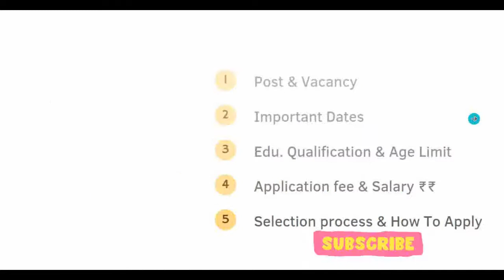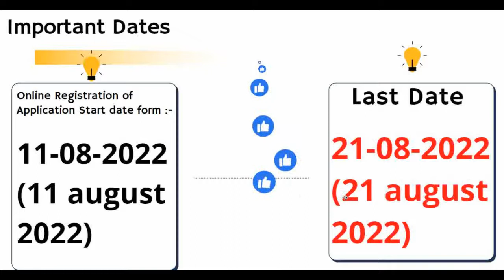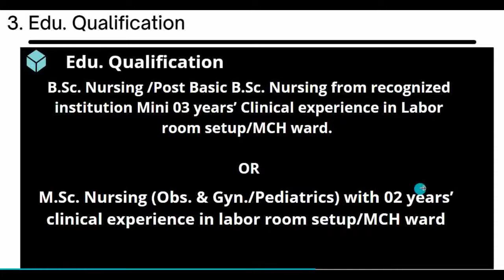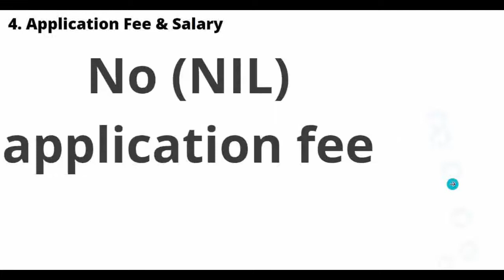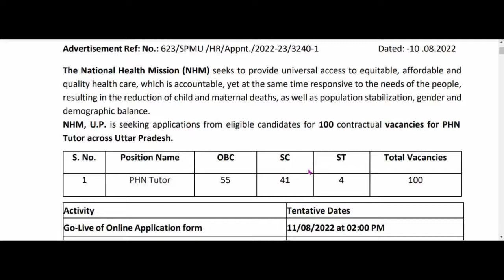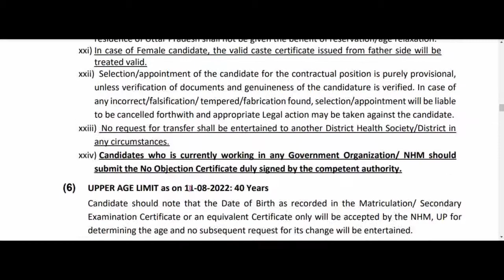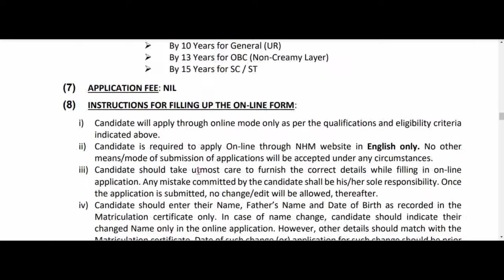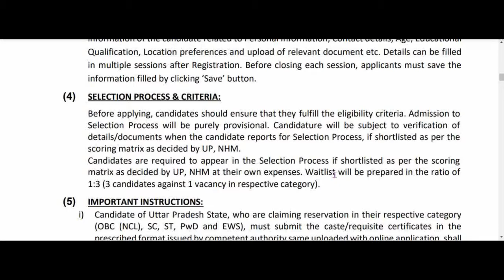UP NHM PHN Tutor Vacancy 2022 | 100 post | UP NHM Latest News Today | UP NHM PH Tutor Vacancy | job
UP NHM PHN Tutor Vacancy 2022 | UP NHM Latest News Today | UP NHM PH Tutor Vacancy | UP NHM PH Tutor

नमस्ते दोस्तो इस वीडियो में हम पीएचएन (पब्लिक हेल्थ नर्स) ट्यूटर के लिए यूपी एनएचएम (राष्ट्रीय स्वास्थ्य मिशन, उत्तर प्रदेश) द्वारा जारी नवीनतम रिक्ति / भर्ती अधिसूचना के बारे में बात कर रहे हैं।

NAMASTE DOSTO in this video we are talking about the latest vacancy / recruitment notification released by UP NHM (National Health Mission, Uttar Pradesh) for PHN (Public Health Nurse) Tutor.

अपने लक्ष्य की ओर केंद्रित रहें। (Stay Focused Toward Your Goal.)